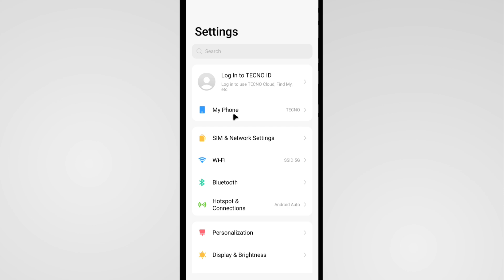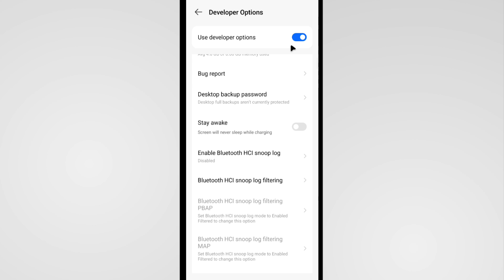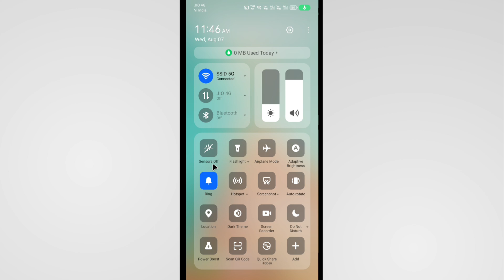Tecno Mobile Me Call Aane Par Screen Off Ho Jata Hai | Tecno Mobile Incoming Call Screen Off Problem